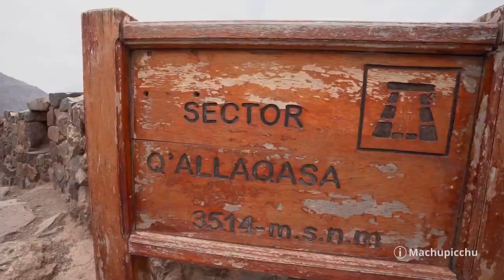¿Cómo visitar Pisac en Cusco ¡Precios y tips!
Pisac es el primer destino del tour al Valle Sagrado de los Incas. Conoce sus templos, recintos, terrazas y un misterioso cementerio inca.